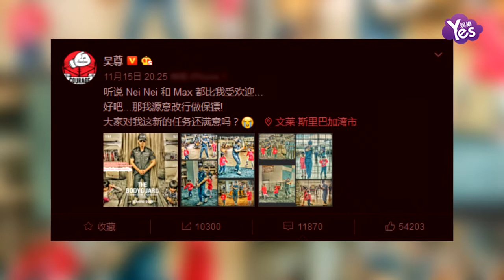【2年前】吳尊“抱怨”neinei和Max更受歡迎 甘愿當保鏢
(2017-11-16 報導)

11月15日，吳尊在社交平臺曬出一組化身“保鏢”保護孩子的照片，并配文稱“聽說 Nei Nei 和 Max 都比我受歡迎...好吧...那我愿意改行做保鏢!大家對我這新的任務還滿意嗎？”